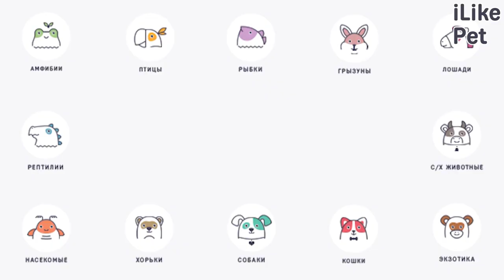Как избежать лая собаки ночью: 5 советов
С помощью лая собаки выражают свои эмоции. Если собака лает или скулит по ночам, это повод серьезно задуматься. Как избежать лая собаки ночью? Давайте подробнее рассмотрим основные советы на эту тему.